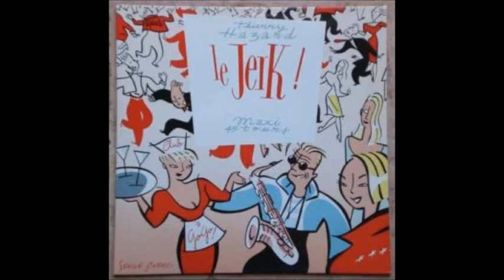thierry hazard ( le jerk club ) remix dimitri 1989